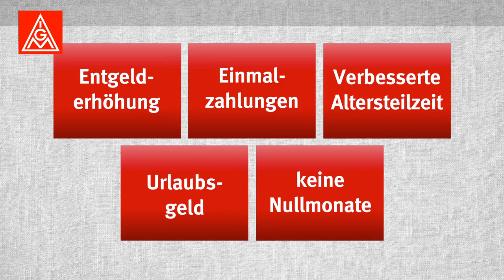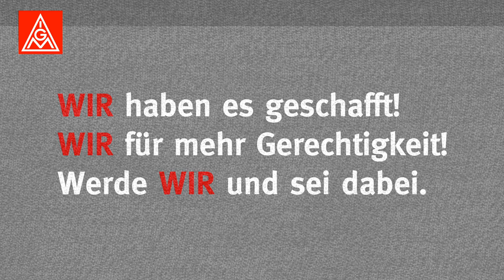Abschluss Textil 2017